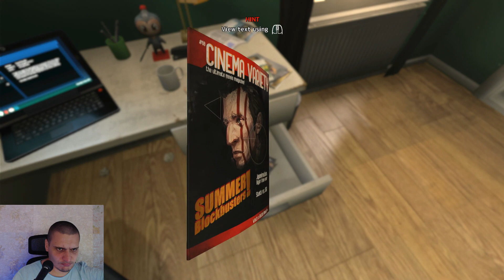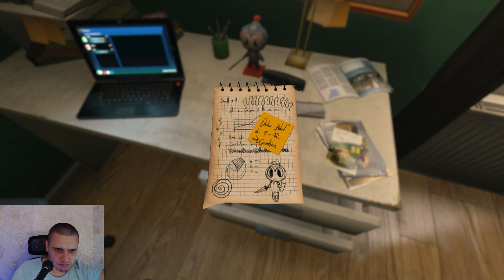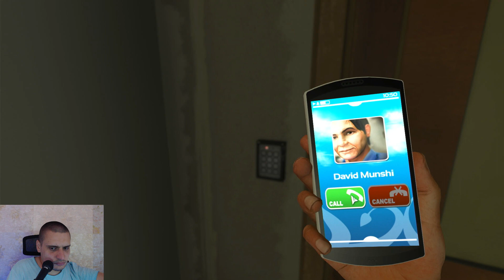A classic Psychological Horror game - SOMA